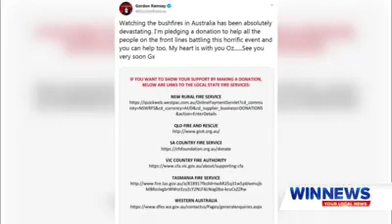Gordon Ramsay in Hobart Tasmania Wednesday The 8th of January 2020